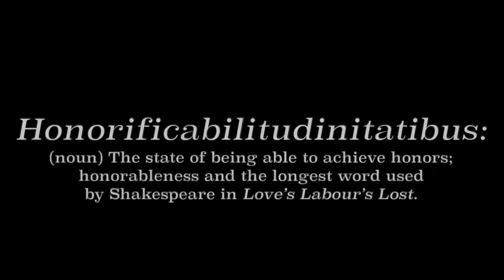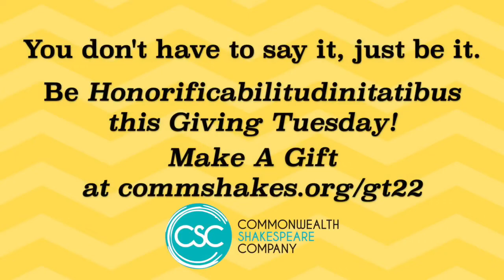Giving Tuesday: Pronunciation Quiz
Honorificabilitudinitatibus: (noun) The state of being able to achieve honors; honorableness and the longest word used by Shakespeare in Love’s Labour’s Lost.
Following Black Friday and Cyber Monday, GivingTuesday is an unprecedented global movement of generosity taking place on November 29, 2022. GivingTuesday is a great opportunity to experience the joy of giving back while celebrating your love for organizations doing work you believe in!

80% of our budget each year is derived from donations by generous donors like you. By donating this GivingTuesday YOU can help us meet that goal and continue to bring vibrant and accessible celebrations of Shakespearean language to the Greater Boston area.

To be honorificabilitudinitatibus this Giving Tuesday, consider a gift to CSC. We provide educational and entertaining programs that ensure Shakespeare’s work will continue to mesmerize Boston for years to come!